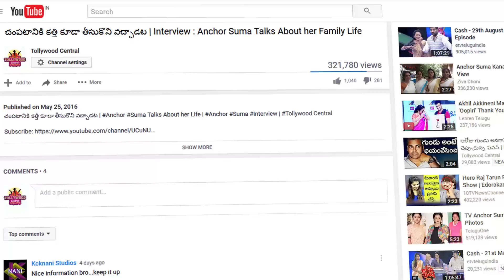నేను చచ్చిపోతా అన్నాను అని చెప్పుకున్నజయసుధ గారు | Jayasudha Talks About her Husband | Tollywood